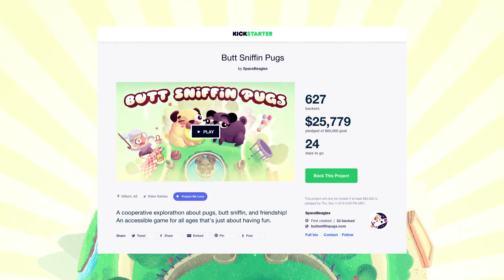KICKSTARTER UPDATE #3 - BANJO-KAZOOIE & MINECRAFT JAMS?!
Support Butt Sniffin Pugs on Kickstarter!

Kickstarter Update #3! All backers at the $30 tier or above will get a free remix album of Knife City's soundtrack if we hit our $80,000 stretch goal! Please spread the word of BSP and help us get there!